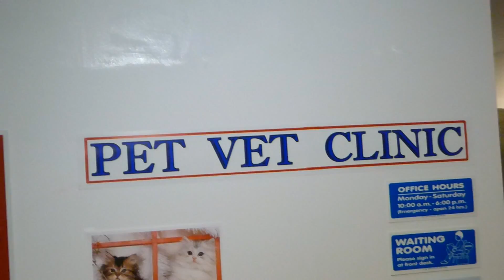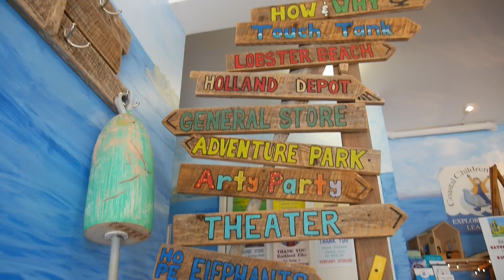A look inside the Coastal Children's Museum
Get a sense of the exploration, discovering and learning that happens at the Coastal Children's Museum all through play! Filmed on August 11th 2014 by the talented Jesse Hansen. Thank you to all the families that came and played and helped make this little look inside the Coastal Children's Museum. Visit us at coastalchildrensmuseum.org.